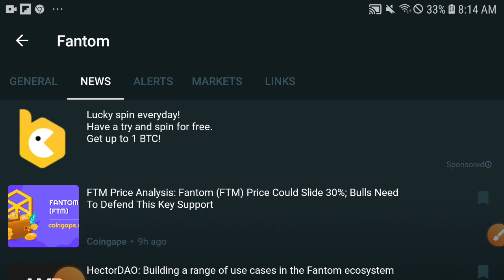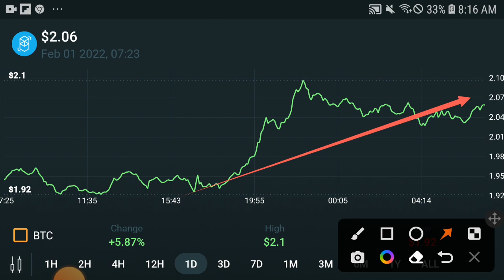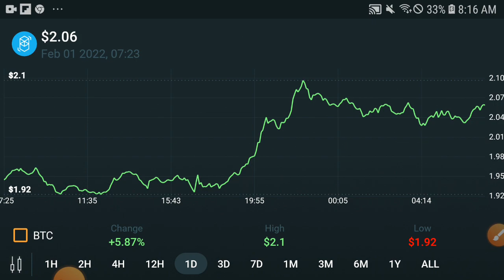Fantom Happy News || FTM Price prediction Updates! Fantom News Today